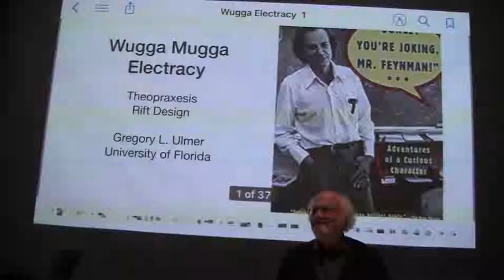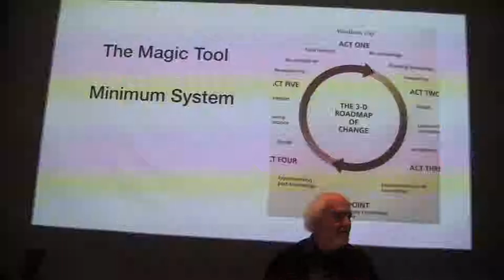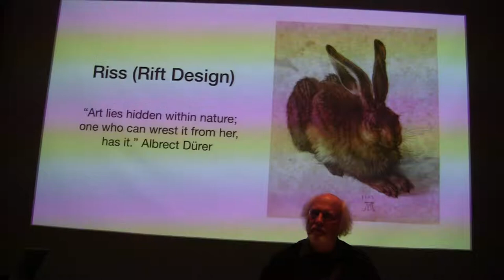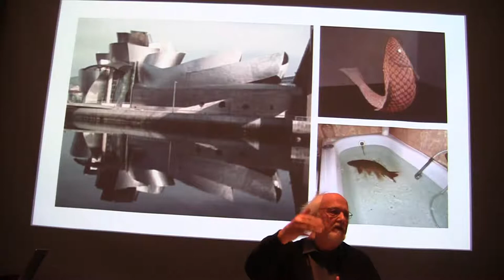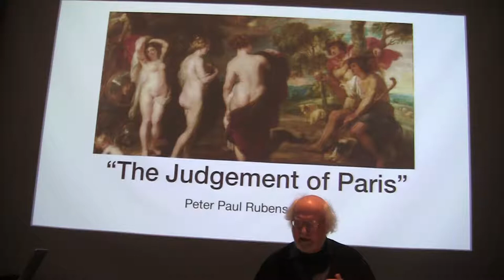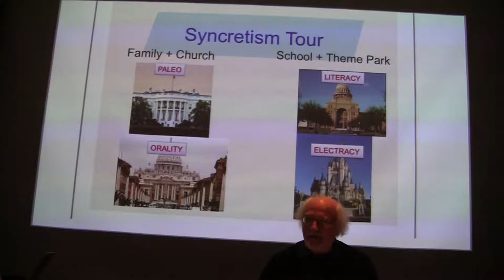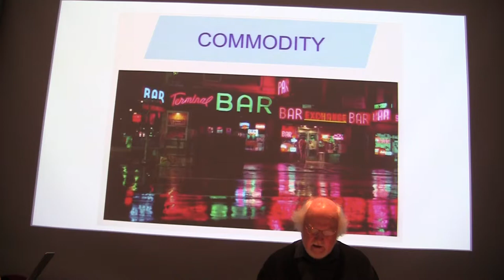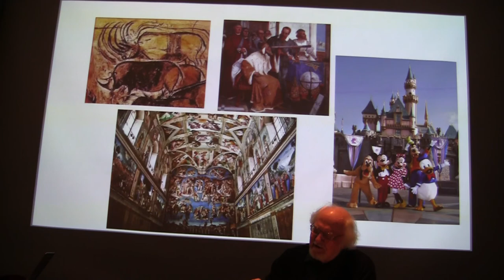Theopraxesis: Rift Design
Lecture by Gregory L. Ulmer, Design Methods Seminar, MIT Architecture, Professor Mark Goulthorpe. Oct 30, 2018. Theoria, Praxis, Poiesis in the history of apparatus (technology, Institution, Identity): Paleo, Orality, Literacy, Electracy.